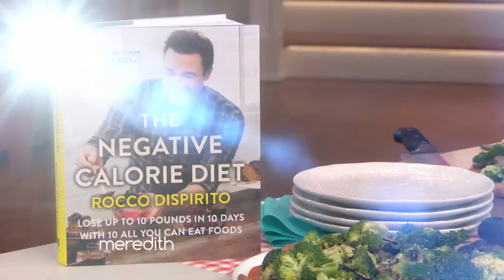Rocco DiSpirito Teaches Meredith How To Make His Negative-Calorie Pizza! | The Meredith Vieira Show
Chef Rocco DiSpirito has cracked the code on recipes that taste great AND help you lose weight! Using gluten-free dough, Rocco shows Meredith how to make his delicious Breakfast Pizza With Mushrooms And Broccoli.